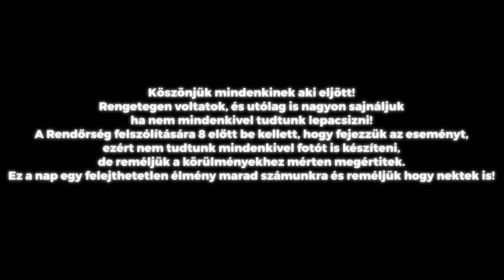Káoszba Fulladt A 2OKOS MERCH DROP BALÁZSKICKSNÉL…